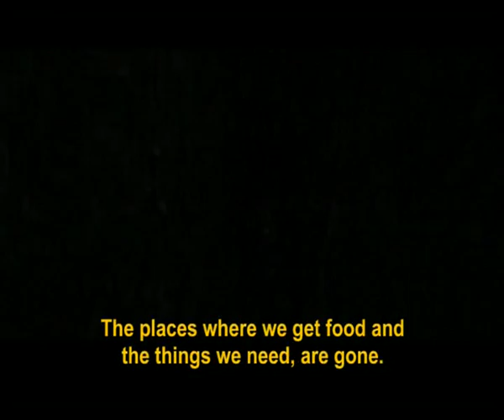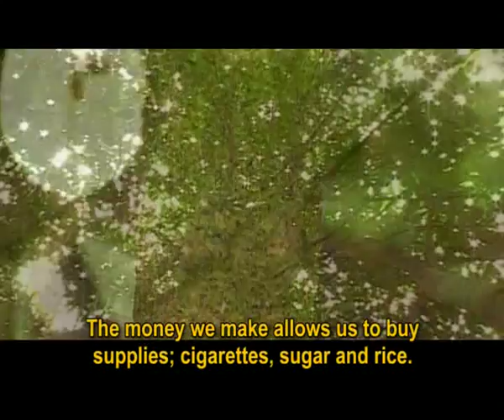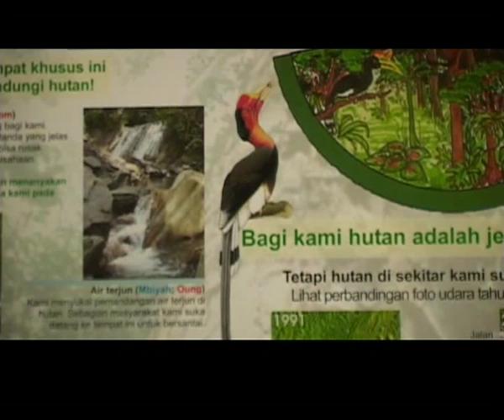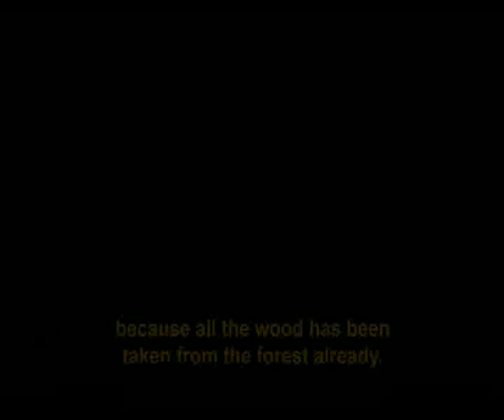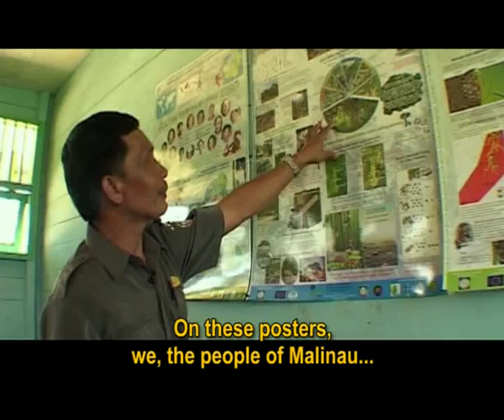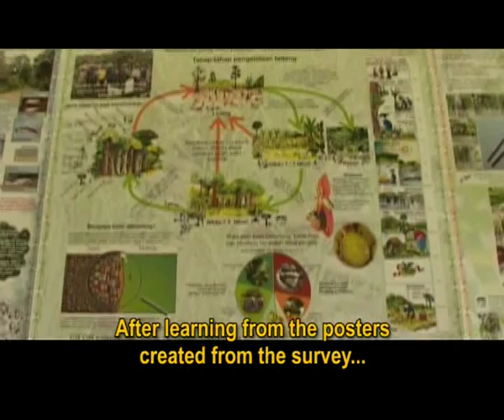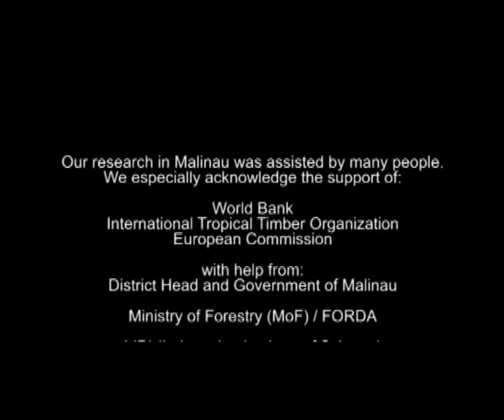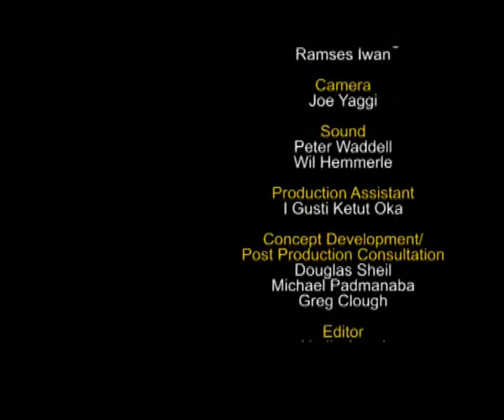Our forests our prosperity: exploring local views on the future of tropical rain forests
Increased democracy brings new opportunities and challenges for those concerned about South East Asia's rain forests.  In this video local communities in Kalimantan (Indonesian Borneo) and others talk about the future of the region's forests. Until the end of the last millennium these indigenous people and their concerns had been neglected while logging concessions were handed out by powerful people in Jakarta and elsewhere.

This video was originally made in Indonesian language, to stimulate discussions among
people in Indonesia -- this version has been subtitled and narrated in English.

These forests are some of the planet's most diverse in terms of plant and animal species, but there are multiple demands being placed on them by loggers, miners, oil-palm growers and others.  What do the local people wish to see?  What about others like the business owners and politicians?  Where does it lead us? Is there a place for conservation? Not everyone agrees -- but that is normal in democracy.  The positive news is that everyone agrees the need to maintain and protect some areas of forest for the future.

You can find out more about the original project and its methods and impacts

Made by Jungle Run and Miriam van Heist, Douglas Sheil, Michael Padmanaba, and Imam Basuki (of CIFOR). Special thanks to the local people of Malinau: especially Long Loreh, Lio Mutai, Rian, Seturan, Gong Solok, Laban Nyarit.